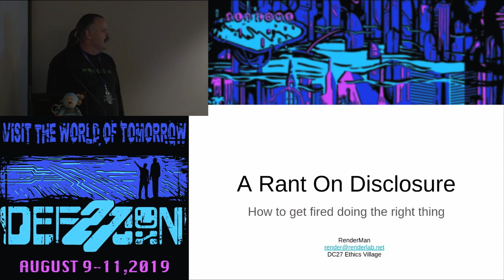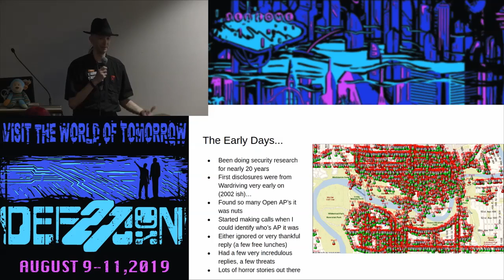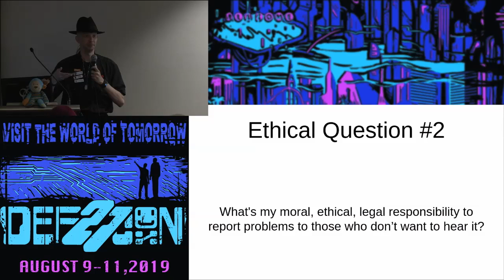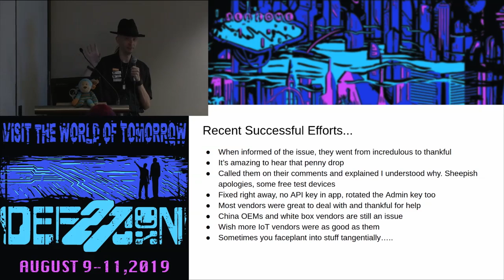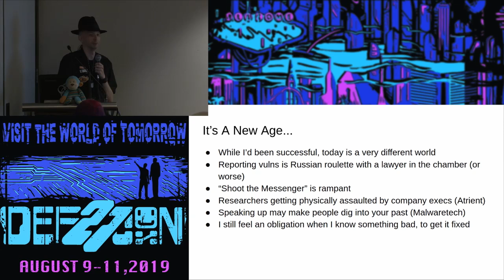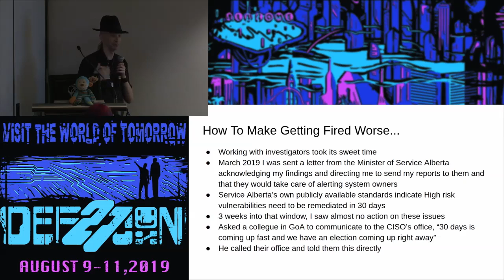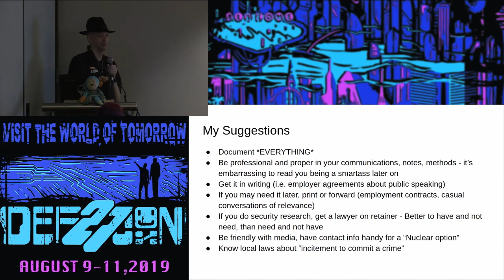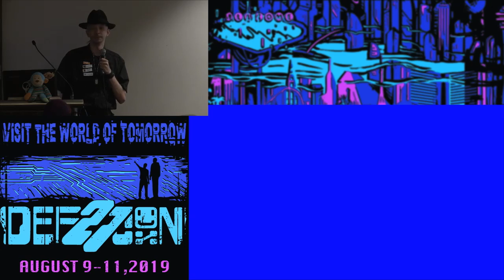Renderman - Rant on Disclosure - DEF CON 27 Ethics Village